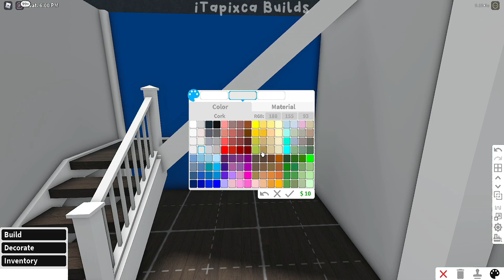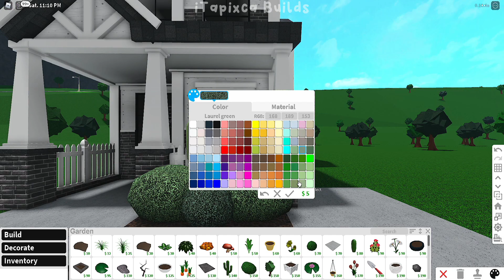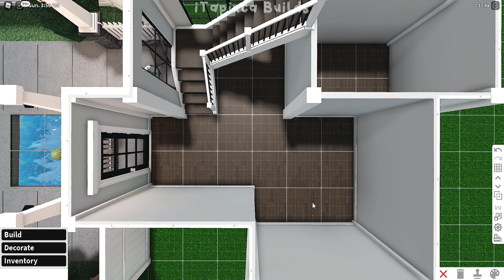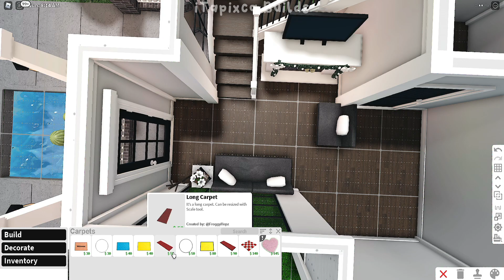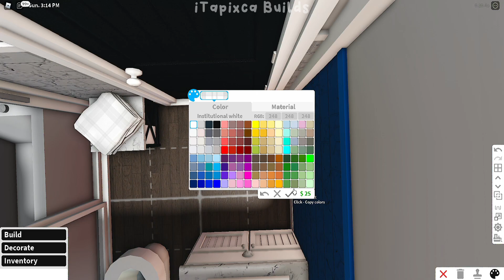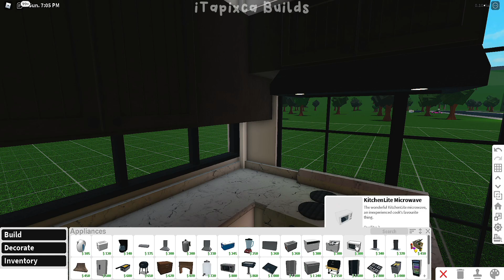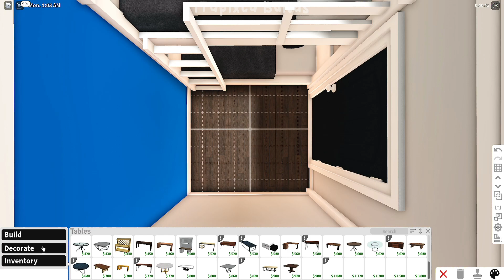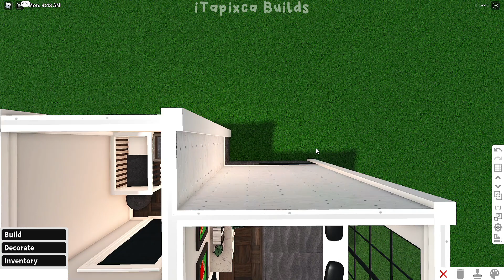Two Story Mini Modern Farmhouse I 50k! I Speedbuild and Tour - iTapixca Builds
- Hello Tropicals! ​​ପ(๑•ᴗ•๑)ଓ ♡
- Welcome Back To Another Bloxburg Build video!
❁ So Today I Made a Two Story Mini Modern Farmhouse! ​📌

❁ Details About The House: ​📌

~ Frontyard
~ Carport
~ Living Area
~ Kitchen w/ Dining Area
~ 1 Bathroom
~ 2 Bedrooms
~ 1 Baby Room

~ Cost: $ 50,532 (Remember that the cost from my build and to yours might vary if you didnt build the build exactly how i built it because sometimes i used the stamp tool to save up more money and if you're gonna change up some colors/textures/things/style/design ^^) ​📌
~ Bills: 303

❁ Total Building Time IRL:  Around 50 minutes! ​📌

❁ Gamepasses Used: ​📌

~ Multiple Floors
~ Advanced Placing

❁ The Building Part is speed up 1.50x! 📌

Up to 4 Adults/Teens/Kids and 1 Baby can roleplay here, a total of 5 players!

❁ Other Concerns: ​📌

❁ How to slow down the video, cause it's too fast

I wouldn't highly want other people besides me to repost the videos I made but there are people who really want to post it so i just hope that they will atleast give credit.

~ No sadly due to limited time and for fairness for the others! ^^

❁ Do you want to collab??
~ Unfortunately im not collabing with other people right now.